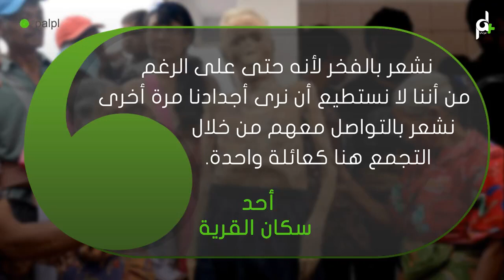يخرجون الموتى من قبورهم والسبب شاهد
يقوم سكان قرية “توراجا” بجنوب سولاوسي بإندونيسيا بطقوس غربية وفريدة من نوعها فيخرجون موتاهم من القبور في شهر آب/أغسطس للاستحمام بالمياه للانتعاش وإلباسهم الملابس الجديدة وتجهيزهم في أحسن حال ليقولون لهم “كل عام وأنتم بخير”.

ويقوم سكان قرية “توراجا” بتحضير الملابس الجديدة لهم، ويحضرون لهم الماء للاستحمام، قبل إعادتهم مرة أخرى لقبورهم.

وذكر موقع “دايلي ميل” البريطاني أن سكان هذه القرية يخرجون أيضا جثامين الأطفال والقيام معهم بنفس الأشياء وتلك العادة الغريبة تسمى “ماينين” وتعني “احتفال تنظيف الجثامين”.

ويقوم سكان القرية بنبش قبور أقاربهم وإخراجهم ويأخذون الجثامين للأماكن التي توفي فيها أصحابها، ثم يردوهم ثانية للقرية ويعودون من خلال طرق مستقيمة.

ويتم استبدال الأكفان والنعوش المتهالكة والقديمة بأخرى جديدة، معتقدين أن أرواح الموتى لابد أن تعود لمسقط رأسها، ومن ثم إذا توفي شخص خلال رحلة ينبغي على العائلة أن تذهب لمكان موته وتصطحب المتوفى مشيا للقرية.

يقوم سكان قرية "توراجا" بجنوب سولاوسي بإندونيسيا بطقوس غربية وفريدة من نوعها، فيخرجون موتاهم من القبور في شهر آب لتحميمهم بالمياه للإنتعاش وإلباسهم الملابس الجديدة وتجهيزهم في أحسن حال للقول لهم "كل عام وأنتم بخير"، قبل إعادتهم مرة جديدة إلى القبور.